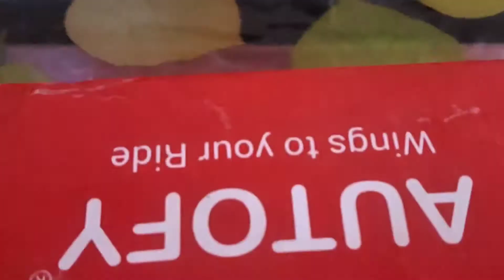Best Fog Lamps Under 999rs.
Hello Everyone

Guys aaj apko main apko Autofy fog lamps Dikhaunga.
Jo cheap and best hai.
Bakki ki Info apko video mai milegi❤️